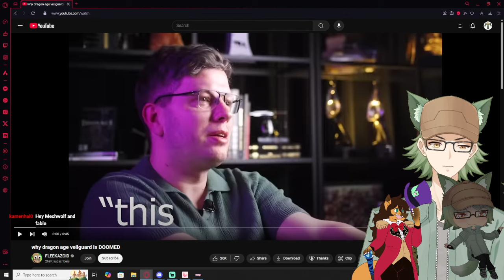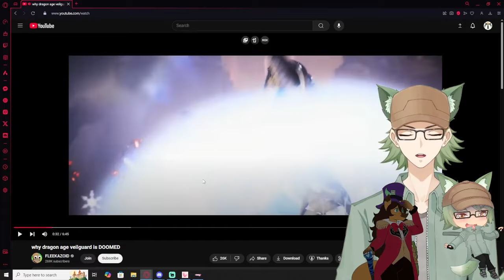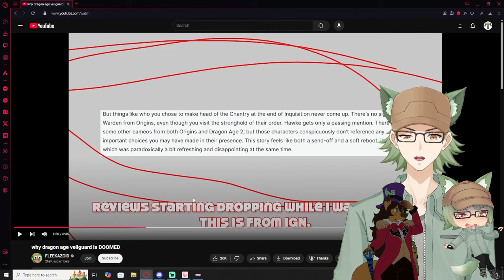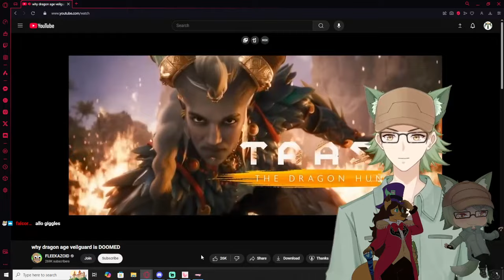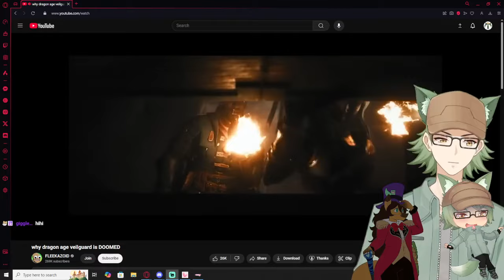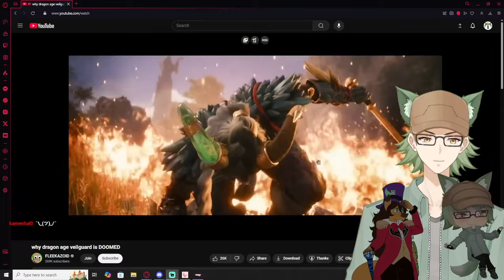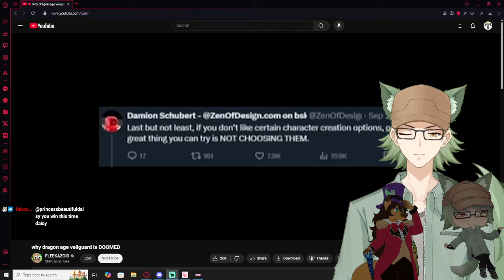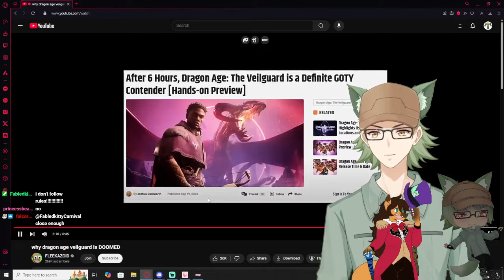Vtubers React to FLEEKAZOID | why dragon age veilguard is DOOMED